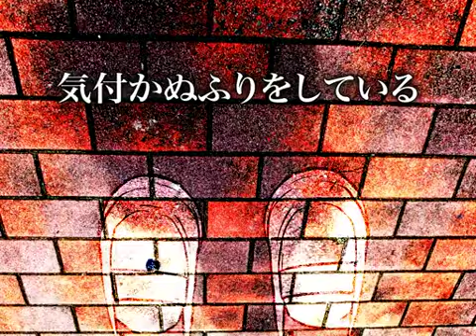Kagamine Rin : Dark Day :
Video from Nico video ; D